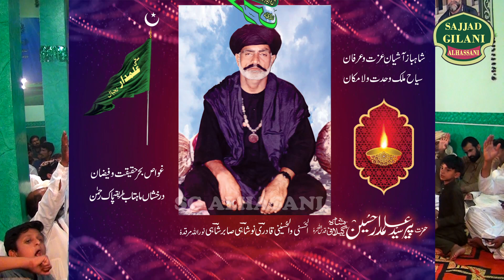Ma teri tu mera. folk Singer Imdad Ali. Urspak 2024.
Salana Ursmubarak Garhi Gondal 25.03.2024
Chief of Channel Pir Syed Sajjad Ali Shah Gilani Qadri Noushahi Sabirshahi